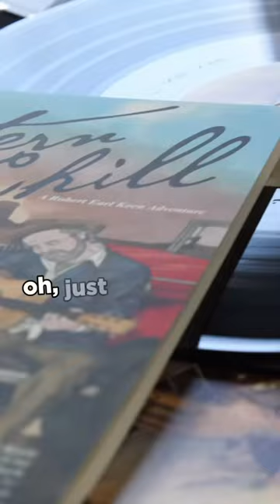🎶 Steve got an inside look at Texas legend Robert Earl Keen's ranch & songwriting process.